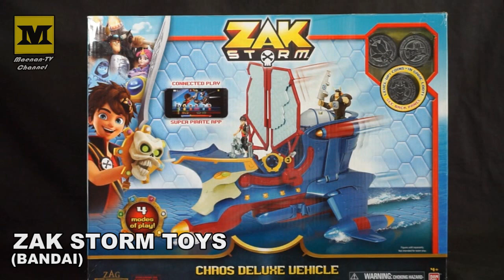ZAK STORM TOYS ! (Figure Comparison)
Zak Storm Super Pirate Toys !

Zak Storm Action Figure Comparison (Zak Normal mode,  Zak Eye of Blazz, and Zak Eye of SINO)

Zak Storm Play set :
Zak Storm Hover Vehicle (Blazz), Zak Storm Sino Island (SINO), and CHAOS DELUXE Vehicle (Pirate Ship).

Manufacturer : BANDAI
Video : Maenan-TV

List :
Zak Storm Figure (Normal) :  IDR 249.000 .
Zak Storm Figure + Hover Vehicle : IDR 479.900.
Zak Storm Sino Island : IDR 579.000.
CHAOS DELUXE Vehicle : IDR 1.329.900.